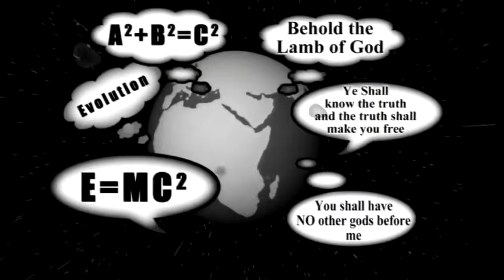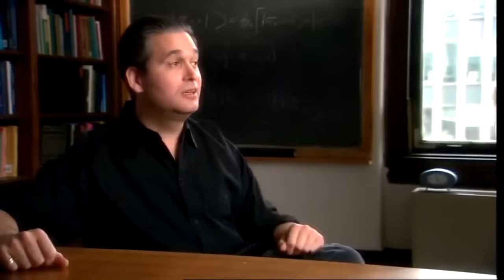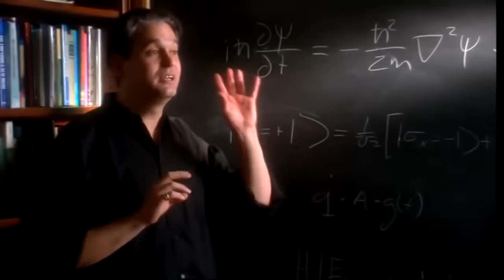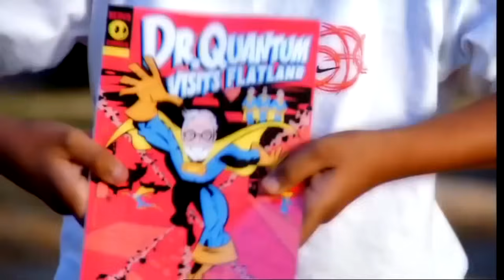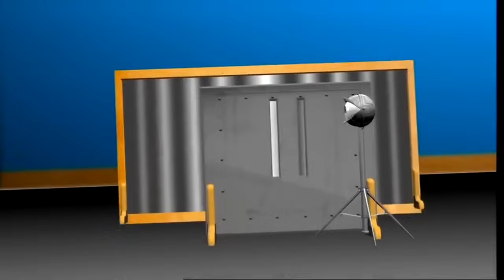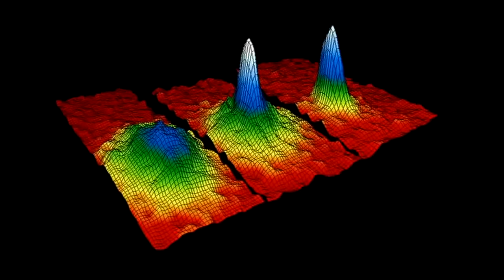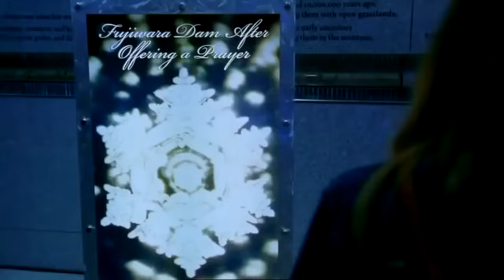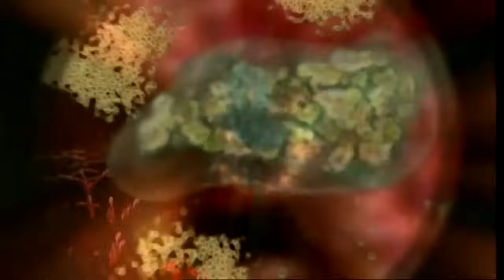Фильм СЕКРЕТ 2. Мировой бестселлер смотреть в хорошем качестве онлайн бесплатно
❓Как совместить деньги, самореализацию и семью❓
Есть нюансы в отношениях и счастье❓
Хочется зарабатывать больше и достигать цели быстрее❓
Хочешь качественно изменить жизнь и подняться на новый уровень❓

❗️Всё возможно❗️
Работа со мной может изменить и улучшить жизнь прямо сейчас❗️
Меня зовут Раиса Архангельская, я тренер по мышлению счастья, наставник по достижению целей и финансовому успеху.
Помогу реализовать цели легко, достигнуть желаемого и качественно улучшить все сферы жизни.

2️⃣ Отправить благодарность
Сбербанк  👉 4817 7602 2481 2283 Раиса Юрьевна А.

ОБО МНЕ:
👍 практикую с 6 лет,
👍 консультирую людей с 2011 г.,
👍 более 7’000 часов практической работы с клиентами,
👍 улучшила жизнь и здоровье тысячам людей,
👍 с мужем больше 19 лет вместе,
👍 я мать семи дочерей: старшая, двойня, тройня, младшая (четырех их них подняли с инвалидности),
👍 ездим отдыхать семьёй несколько раз в году,
👍 с 0 заработали 10'000'000 рублей за 3 года в декрете,
👍 сделала х10 в накоплениях за 3 месяца,
👍 большой опыт в оффлайн и онлайн бизнесе.

Приветствую на моем канале, желаю приятного и полезного просмотра. Всегда рада вашим лайкам и комментариям ❤️ а также приглашайте друзей и делитесь с ними видео 🔥

я делюсь информацией для того, чтобы Вы жили счастливее и богаче ❤️